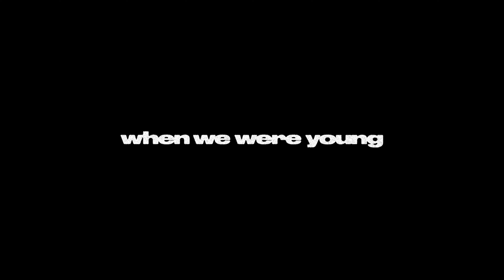Architects - when we were young | Vocal Cover by ArYaN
Covering the Architects songs always makes me feel like I'm in space🌌